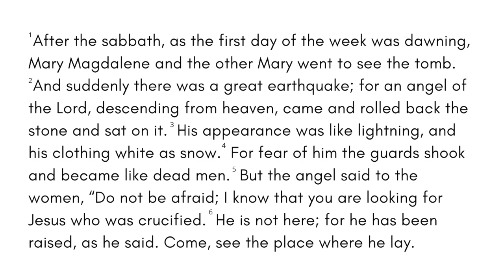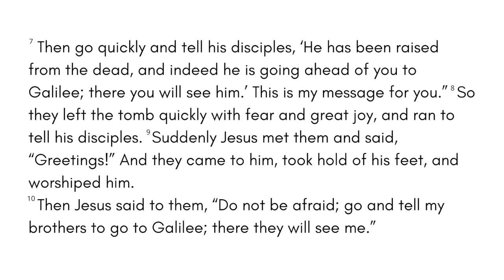Pastor's Bible Study: On Easter, female initiative, and obedience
Pastor Bonnie Gerber and Pastor Scott Nellis discuss Easter in the Gospel according to Matthew.